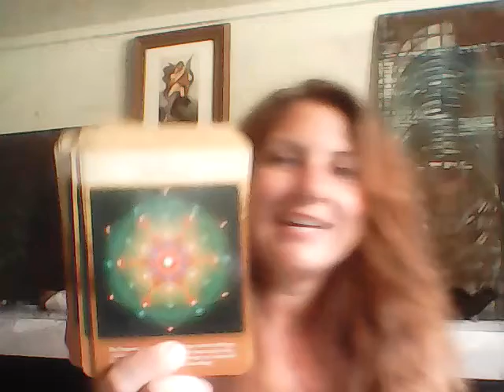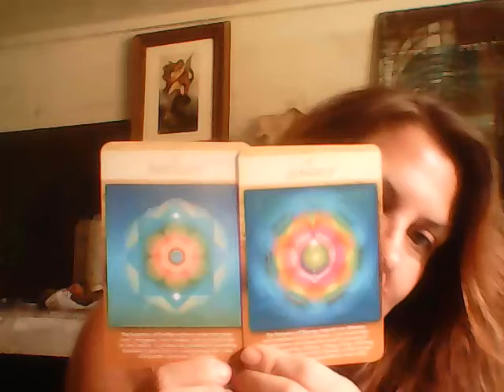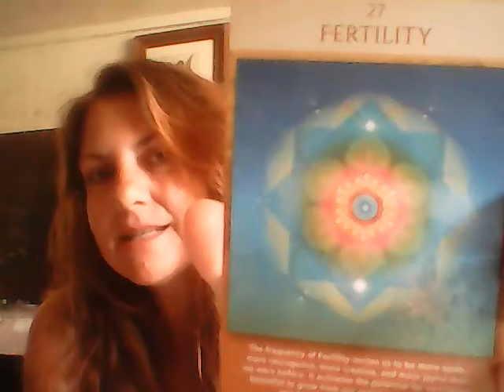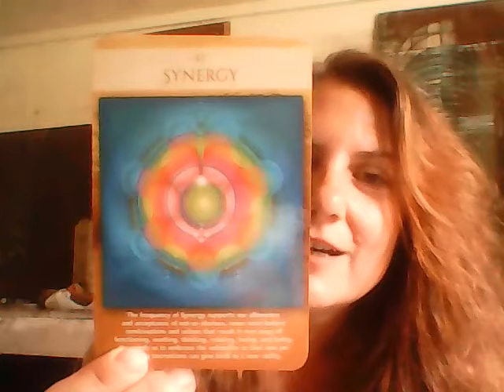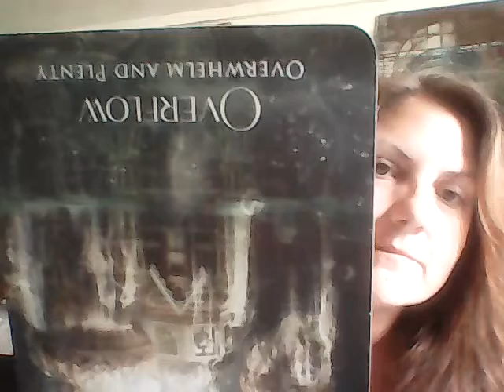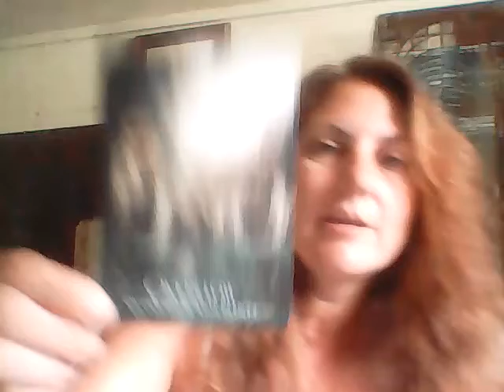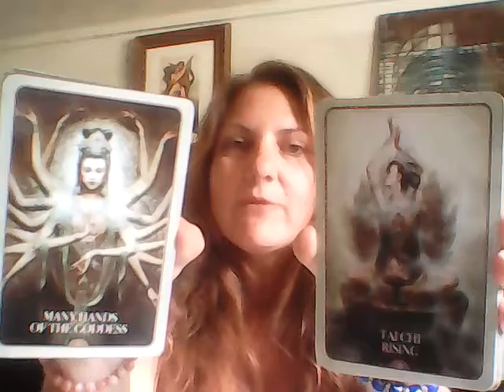Daily Dharma: Grace under fire🔥 maiden, mother, crone & familiar stranger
Daily Dharma with Deana is a collective reading. Not every reading will be near-personal, so take what resonates and leave the rest for whomever needs those messages.

Decks
Kali Oracle